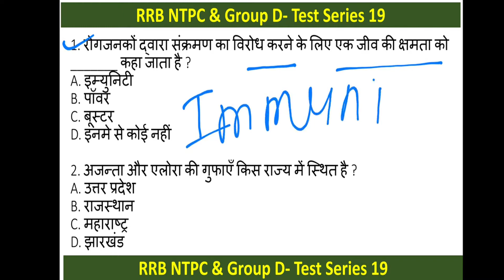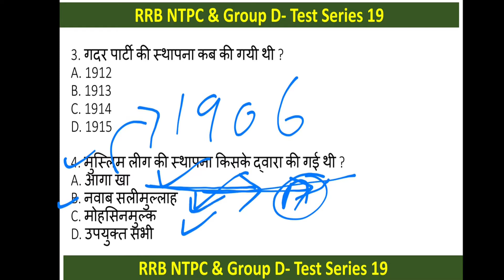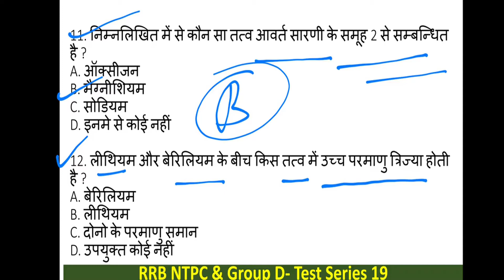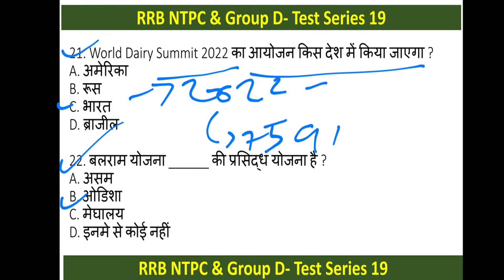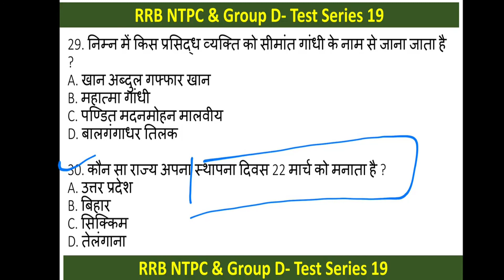Part-10 - Special Test Series MCQs of GK || SSC CHSL || SSC GD || RRB NTPC | Group D || Vimlesh Yada